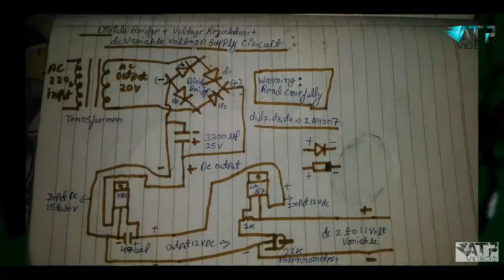how to make variable dc voltage supply hindi LM317 //dioide bridge // dc voltage regulator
🙏hello everyone,

To dosto is video me aapko variable voltage regulator dekhno ko milega uske sath sath diode bridge bhi isko banane ke liye kewal 😯25 rupay khrch krne honge to video ko end tak dekhiyega pasand to 👍like or channel ko 👆subscribe jarur keriye ga.